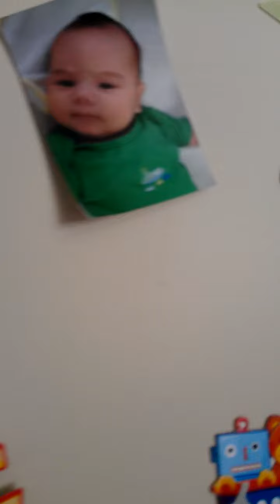Updated: a tour of Brayden's room (cleaned up)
Finally took a day to clean and sort and throw away junk. Now his room is nice and clean. Still not quite done downsizing yet but satisfied for now (April 2014)